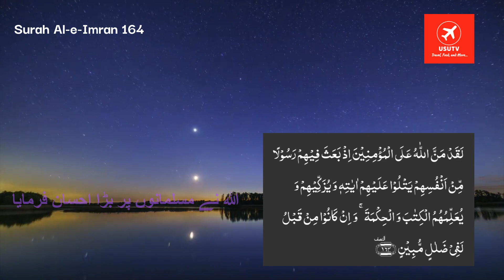Surah Al-e-Imran 164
اللہ نے مسلمانوں پر بڑا احسان فرمایا